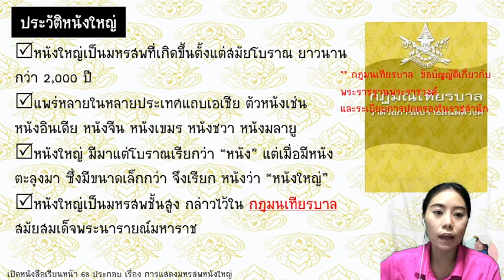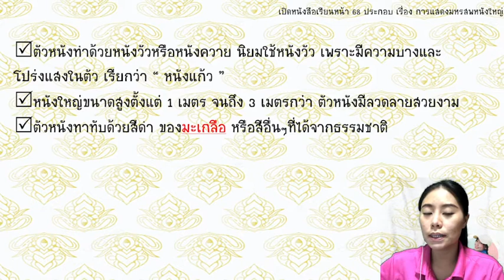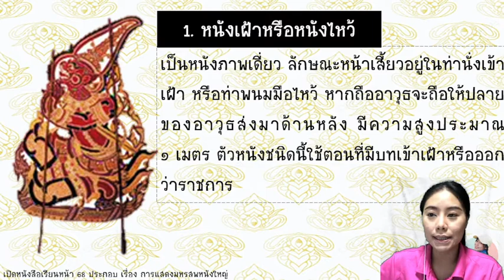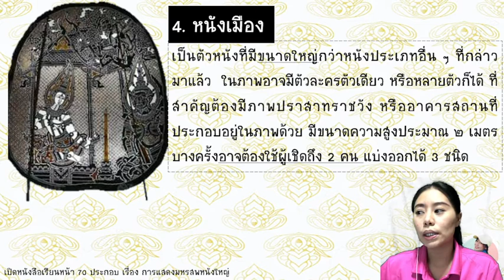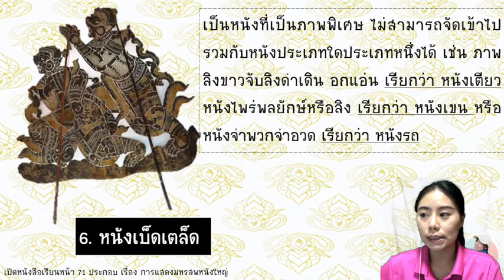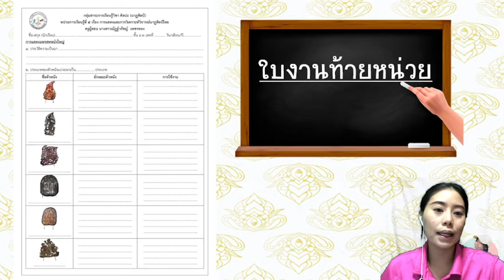การแสดงมหรสพหนังใหญ่ (ม.2)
หน่วยการเรียนรู้ที่ 5 การแสดงและการวิเคราะห์วิจารณ์นาฏศิลป์ไทย เรื่องการแสดงมหรสพหนังใหญ่ ชั้น มัธยมศึกษาปีที่ 2 วิชา นาฏศิลป์